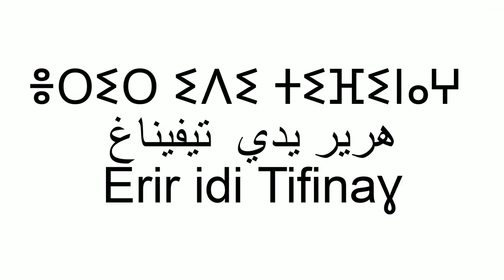Tifinagh Alphabet Song (Remake)